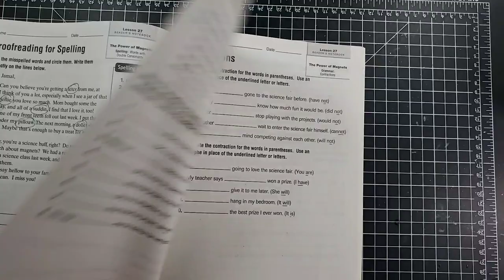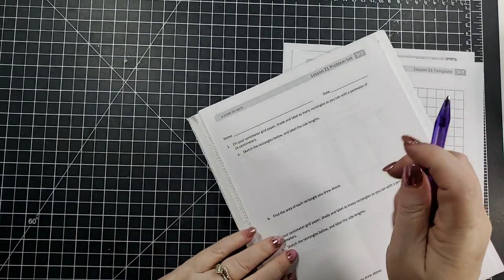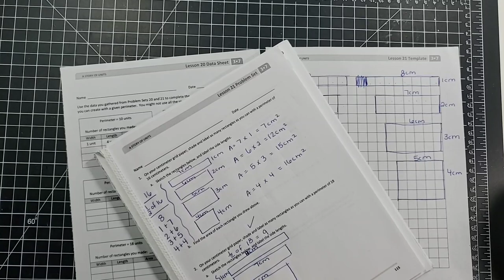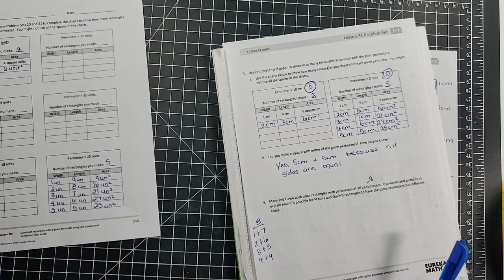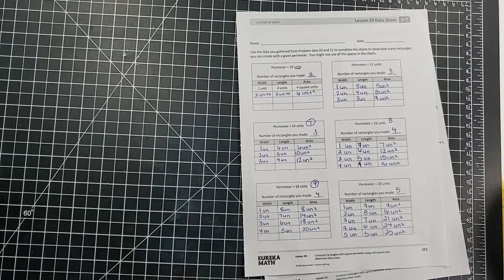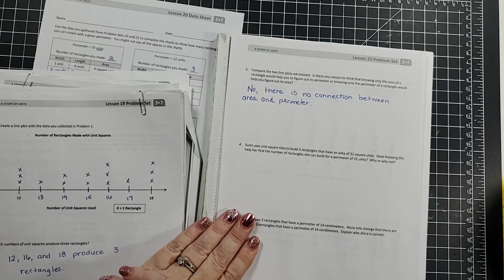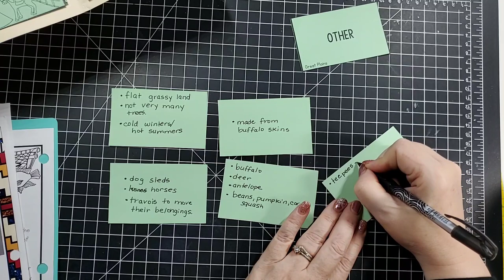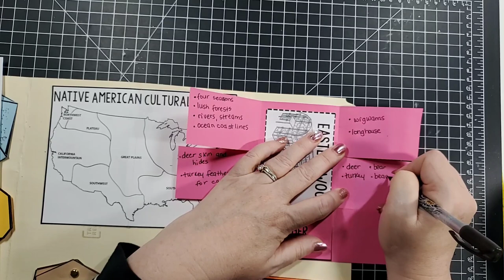May 20 & 21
Readers Notebook 179-182, lesson 20 exit, lesson 21 and 22, cultural regions- Great Plains and Eastern Woodlands